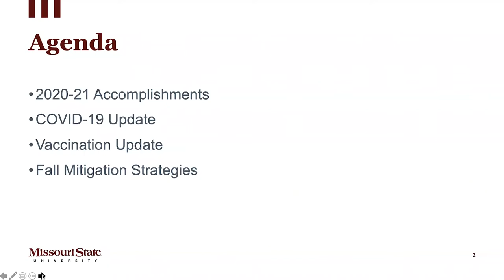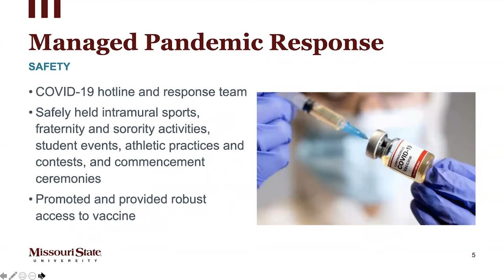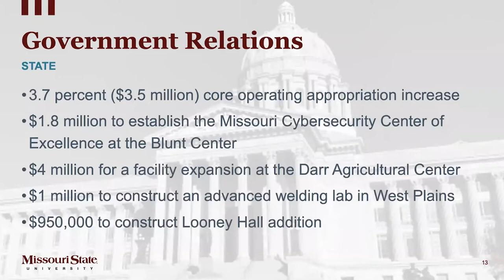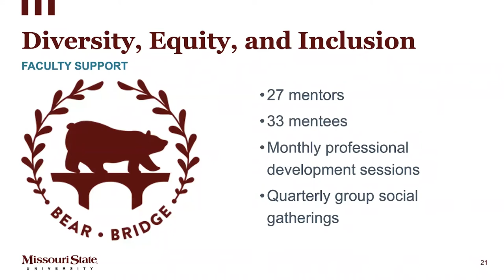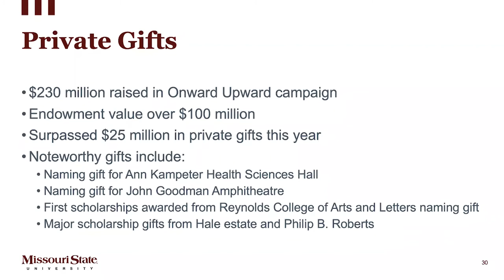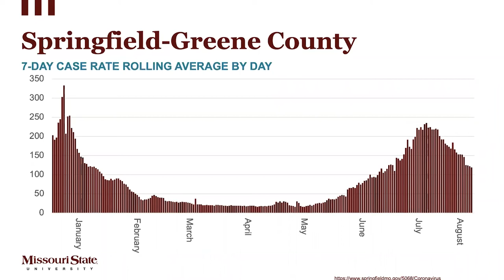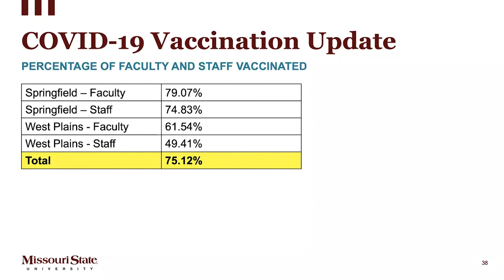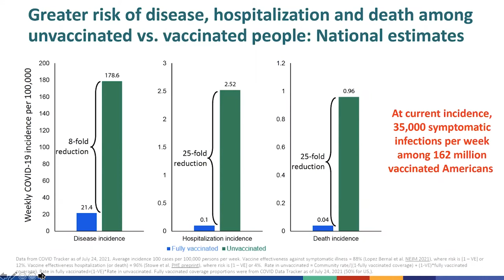Town Hall Meeting - August 18, 2021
President Smart summarized university accomplishments during 2020-21, provided an update on COVID-19 data, and discussed plans and policies as we begin the fall semester.